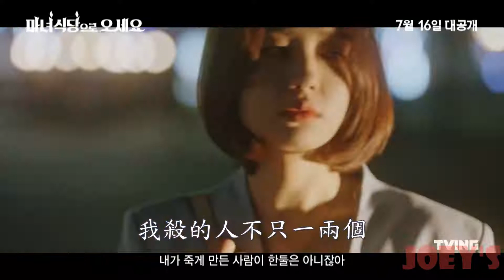來魔女食堂吧 首支預告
宋智孝 、南志鉉、蔡鍾協